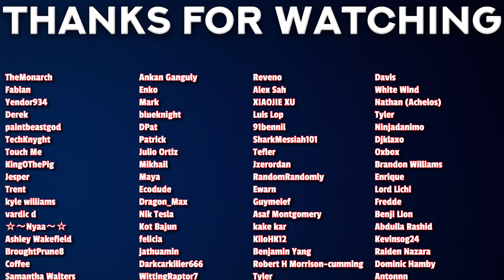ITS BACK!! NieR Automata Episode 4 BLIND Reaction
00:00 - Intro
00:29 - Reaction
10:13 - Review